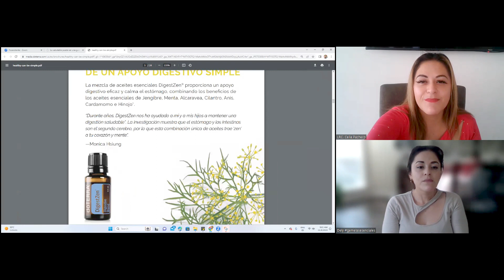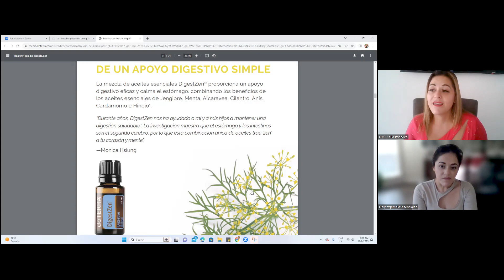Apoyo digestivo simple DIGESTZEN 100% natural, repara el daño a tu pancita y se feliz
🥰Contactame en este enlace

🛒Enlace para COMPRAR TU KIT DoTERRA o Productos individuales grupo de gemelasesenciales

**MATERIAL GRATUITO PARA EMPRENDER EN DOTERRA**
Guías de éxito empoderado